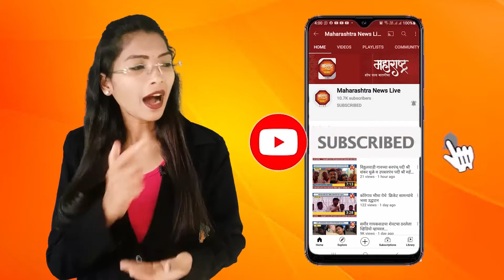महाराष्ट्राला मागणीप्रमाणे लस पुरवठा करावा